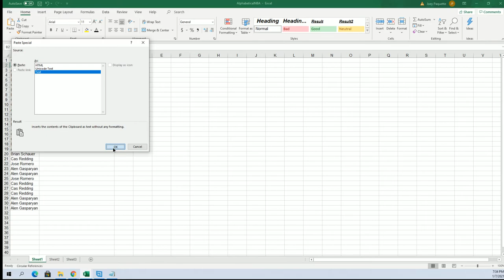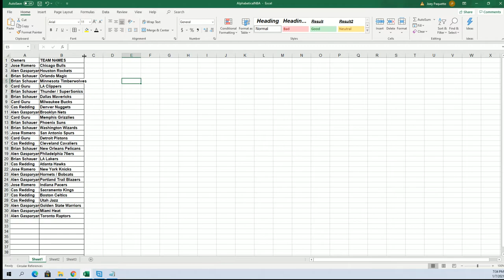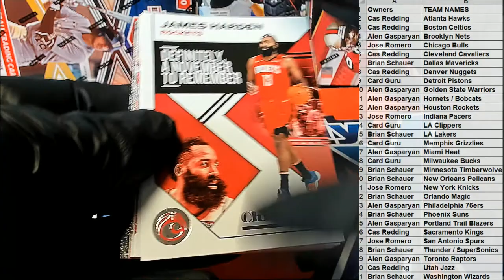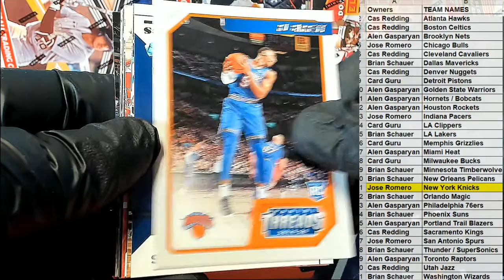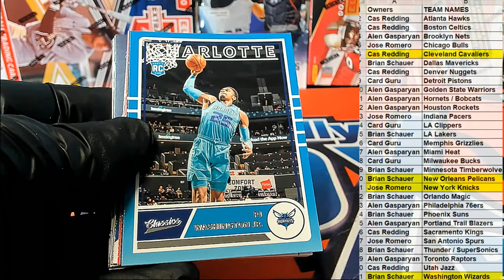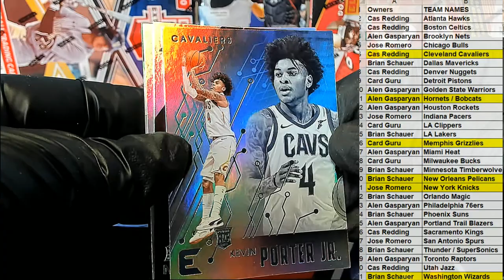2019 20 Panini Chronicles Basketball Hanger Pack Box ID 20CHRONHANG109